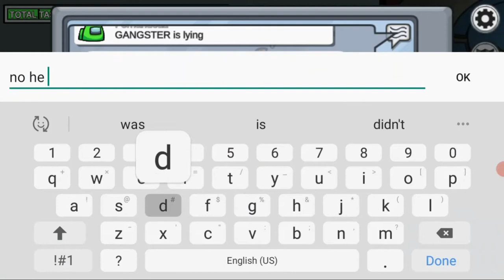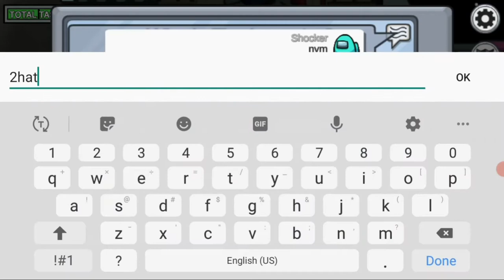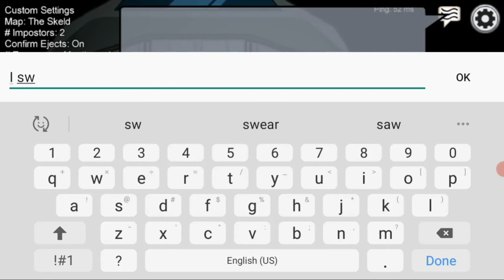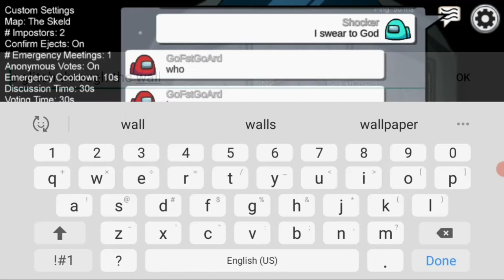just doing task (Among Us)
U know me just doing the task

/ Road trip to Chicago (Full Video)